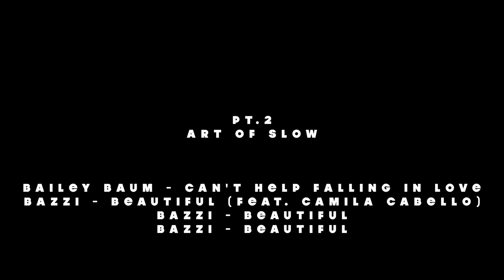Philyo Lee - 33min Drivin' | The Quiett to Bazzi | a short dance film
life. 좋아하는 곡들에, 직접 찍은 영상들과 좋아하는 감성을 담은 [33min drivin'] 조용하고 느리게 33분동안 진행되는 현재의 모습. like a short film.

Pt.1 freestyle
0:17 han gang gang
3:41 glofo ii
5:30 gui gam
8:31 brrr
12:35 summer night
15:09 way back home
17:45 lime light

Pt.2 art of wave
21:12 can't help falling in love
24:14 beautiful
27:14 beautiful
30:12 beautiful

Angle, pose, movin', flow, feelin'.
I talk through it.

freestyle dance film.
33min Drivin' The Quiett to Bazzi

All video by philyo